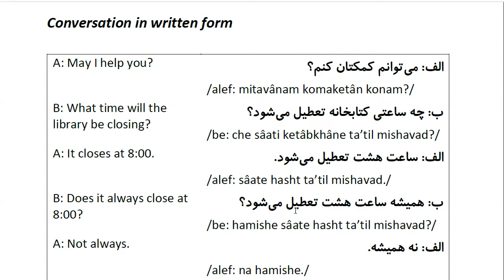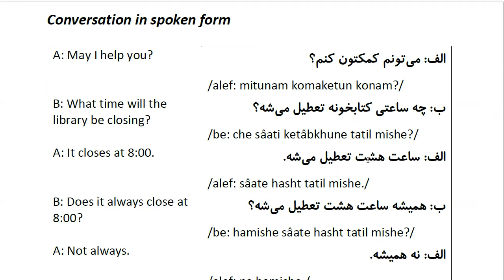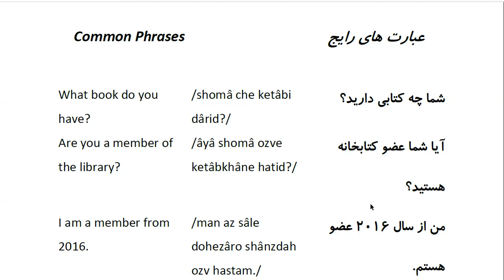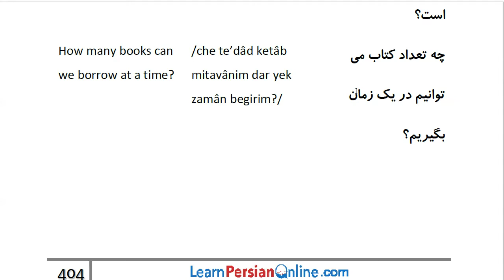Farsi Conversation: Most Common Words and Phrases: Lesson 100: Library